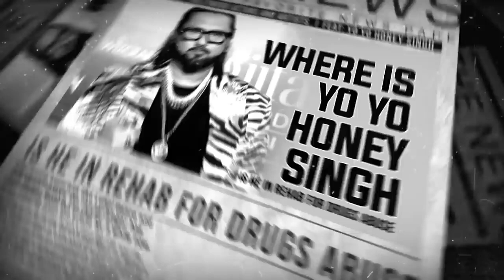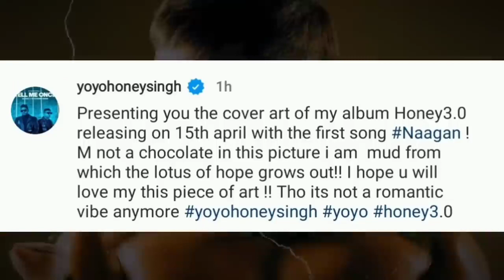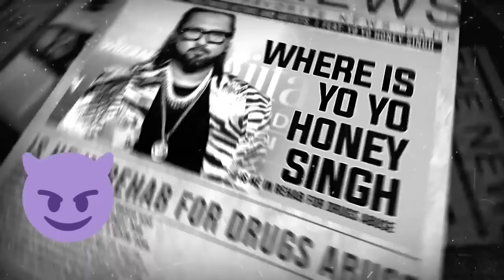HONEY 3.0 - YO YO HONEY SINGH | RELEASE DATE & FIRST SONG